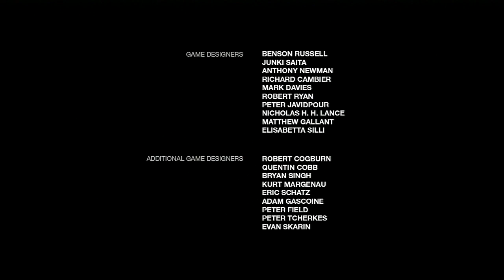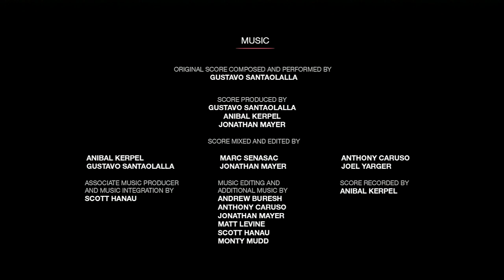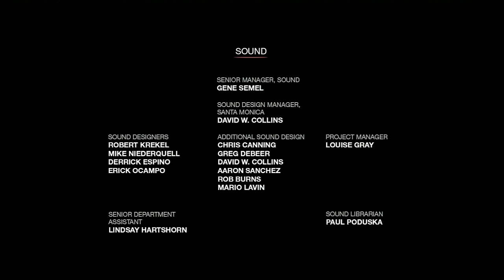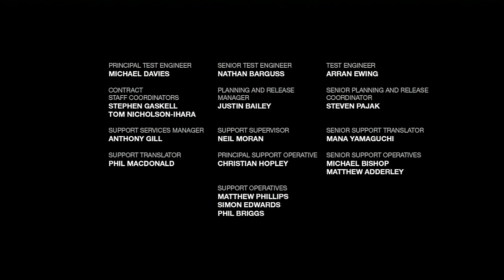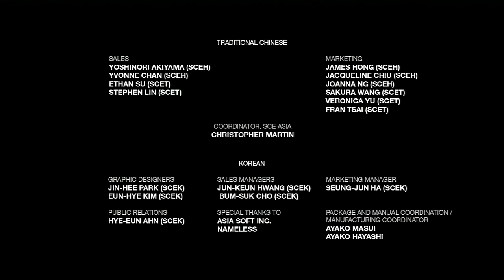The Last of Us - Left Behind: Part 9 - Conclusions (PS3) (DLC)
The Last of Us Walkthrough in High Definition Part 1 for the Playstation 3. Single Player, Multiplayer. Will feature every Chapter, from intro to ending with commentary. Walkthrough, Playthrough, Let's Play, Gameplay, Guide.

The Last Of Us Story Mode Walkthrough Part 1
The Last Of Us Story Mode Let's Play Part 1
The Last Of Us Story Mode Lets Play Part 1
The Last Of Us Story Mode Gameplay Part 1
The Last Of Us Let's Play Part 1